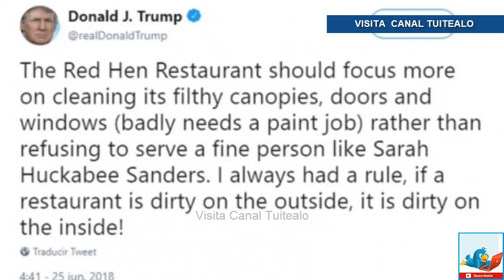Trump increpa a restaurante que corrió a su vocera Sarah Sanders Video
El presidente estadunidense, Donald Trump, cargó hoy contra un restaurante que se negó a servir la cena a la portavoz de la Casa Blanca, Sarah Huckabee Sanders, y a su familia el pasado viernes.

El incidente se produjo en el restaurante The Red Hen, fundado en 2008 y que se encuentra en Lexington (Viriginia), a unas tres horas en coche de Washington.

El restaurante The Red Hen debe centrarse más en la limpieza de sus toldos sucios, puertas y ventanas (necesita urgentemente un trabajo de pintura) en lugar de negarse a servir a una buena persona como Sarah Huckabee Sanders", señaló Trump en su cuenta de Twitter.

Siempre tuve una regla, si un restaurante está sucio por fuera, ¡está sucio por dentro!", añadió el mandatario.

Este sábado, Sanders explicó en Twitter que el propietario de The Red Hen le pidió que se fuera porque trabaja para el Gobierno de Trump, quien en los últimos días ha recibido numerosas críticas por su política para separar a familias inmigrantes en la frontera con México.

El incidente se convirtió este fin de semana en un tema muy popular en las redes sociales debido a una entrada en Facebook de Jaike Foley-Schultz, que dice ser uno de los camareros del restaurante.

Acabo de atender a Sarah Huckabee Sanders por un total de dos minutos, antes de que mi jefe le echara a ella y a 7 miembros de su familia".

El comentario fue reproducido en redes sociales por diferentes organizaciones sociales, incluido el grupo ecologista Clean Virginia, y acabó desatando una batalla entre partidarios y detractores de Sanders en la página de Facebook del establecimiento y de Yelp, una web destinada a calificar a los restaurantes.